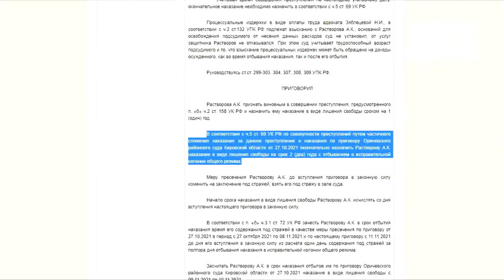Велосипедный вор получил колонию общего режима Место происшествия 03 02 2022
В Нововятске осудили 19-летнего велосипедного вора Алексея Растворова. Ранее судимый парень отдыхал во дворе дома по улице Молодой Гвардии, а потом вдруг ему захотелось прокатиться по родному району. Машину взламывать не стал, забрался в «колясочную» и угнал велосипед. Велопрогулка Алексею очень понравилась, некомфортно, правда, было потом в отделе полиции